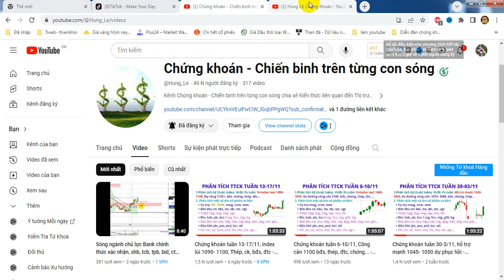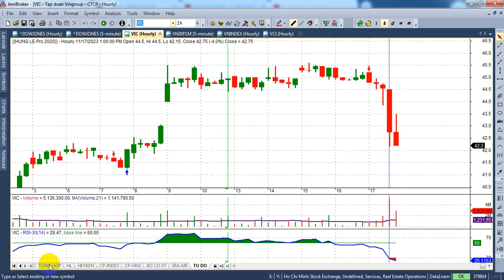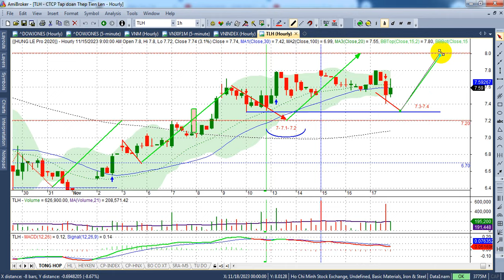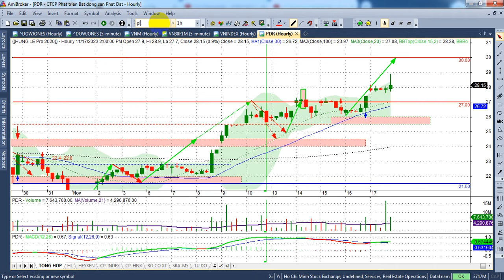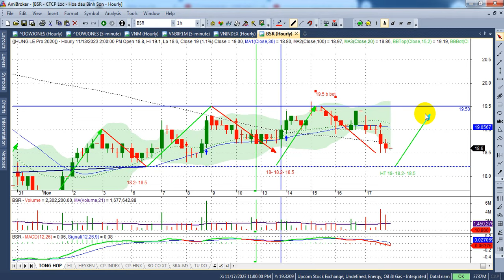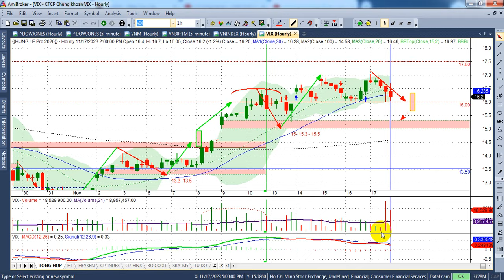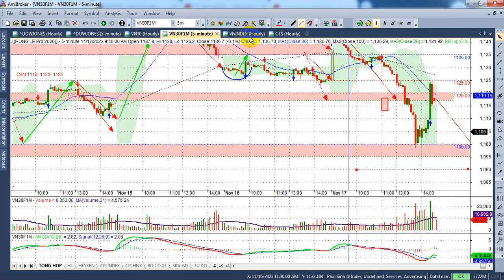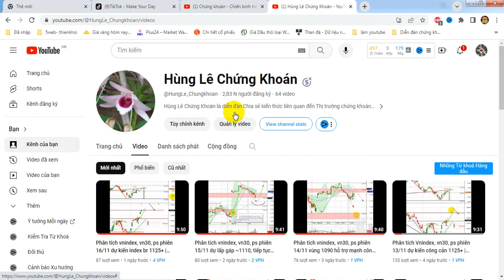Chứng khoán tuần 20-24/7, Hỗ trợ mạnh 1090, Thép, bđs, ck, bank - VIDEO 203 | Hunglechungkhoan